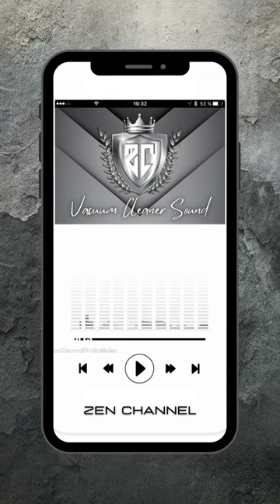😴💤 White Noise, Vacuum Cleaner Relaxing Sound for Sleep Baby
Vacuum Cleaner Sound is great for putting your baby to sleep fast.  Colicky baby sleeps to this magic sound. Soothe crying infant. The noise emitted is a white noise, ASMR, which has won moms and dads around the world for its effectiveness in rocking their children and allowing adults to have a deep relaxation.

Remember that loud sounds can damage your hearing. If, while playing one of our videos, you are unable to converse without raising your voice, the volume is probably too loud for your ears. Do not place speakers near a baby's ears. If you have difficulty hearing or hearing ringing in your ear, stop playing white noise immediately and see your doctor.

About the channel:

We are a nature-focused high definition HD video channel with soothing, relaxing music to soothe, reduce stress and anxiety for deep, restful sleep. We also recommend that they be used for meditation practice, as a liberated spirit brings us physical and mental health.